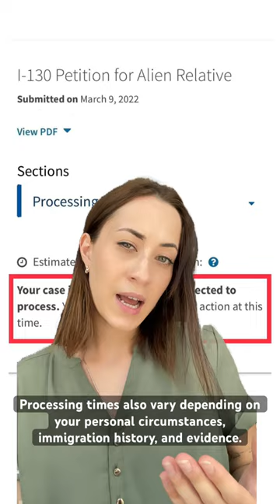🚫Do not trust USCIS processing times!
USCIS Processing Times / Estimates are not reliable.
You may be excited to see when USCIS says “case actively reviewed” but many applicants will soon see a message “Your case is taking longer than expected to process.”

I am not an immigration attorney; I cannot consult you on your personal case and give you legal advice. I can answer general questions. My knowledge is based on publicly available information.